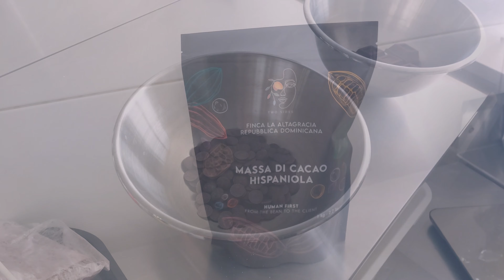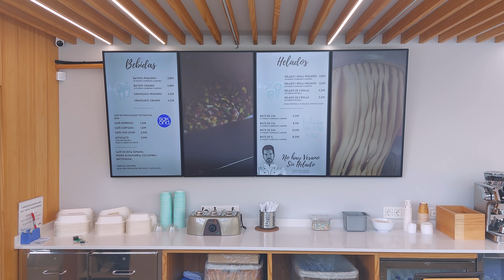Un día con el heladero YON GALLARDO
Hoy os traigo un video muy especial para mí. He pasado un día con @yongallardo en su obrador y posteriormente me ha llevado a visitar su heladería, en la que pude probar todos los sabores. Gracias infinitas a Yon por todo lo que me ha enseñado desde que lo conozco y por dedicarme este día para explicarme un montón de cosas. 🍦

También he podido conocer a una pieza muy importante de su equipo @iratxeetxeberria y a @nilocas_bel, que está haciendo el trabajo de fin de grado del Basque Culinary Center. Muchísimas gracias a los dos, me hicisteis sentir como en casa. Está claro que un buen heladero necesita a un gran equipo detrás. 👨‍👩‍👧‍👦

Recordad que tenéis en la web el mapa de heladerías de calidad, donde os vais a asegurar de comer un buen helado sin patinar en el intento. 🗺️

Espero que os guste el video y si queréis más contenido de este tipo dadle a me gusta y dejar un comentario, me servirá para seguir mejorando. 👍🩷